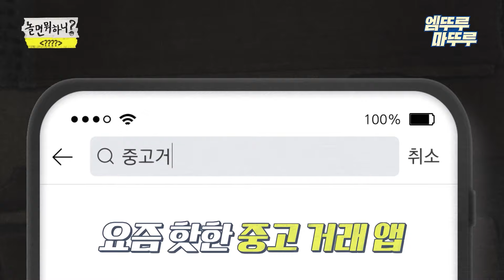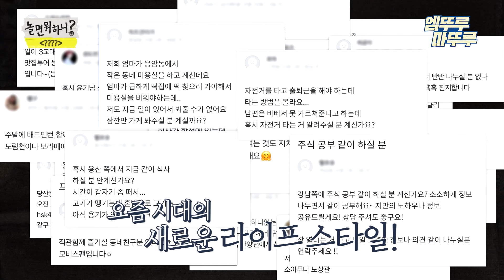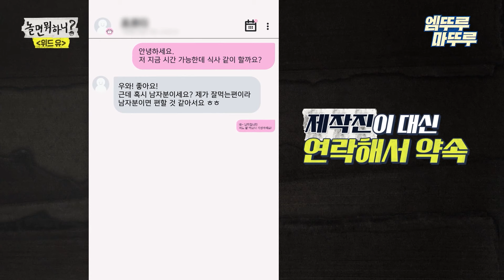[놀면 뭐하니?] hoxy,, 당근이세요?🥕 암구호 말하듯 조심스럽고 치열한 그들만의 눈치싸움ㅣ 위드유 엠뚜루마뚜루 MBC210313 방송